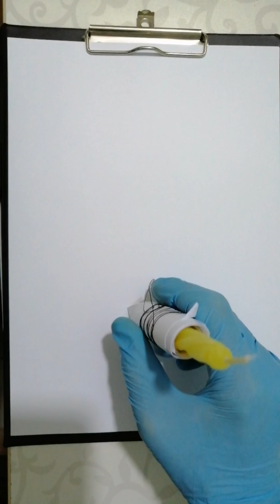İŞ BULMA RİTÜELİ .💯🤳. TÜM BAŞVURULARDAN OLUMLU SONUÇ .%💯. Manevi Bilge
Herkese Merhabalar! Bu dersimizde sizlere; İş Bulmak. ve Başvurularda Kabul Edilme Ritüelini anlatıyor olacağız.
Başarılı olamayanlar bizimle iletişime geçebilir.

▸ KİTAP: "18 KUTSAL DERYA" isimli kitap ve "14 TILSIMIN KUDRETİ" isimli kitaplar KANALA "2 PDF Kitapçığı" bölümüne katılarak indirebilirsiniz.
▸ MANEVİ REHBER - EĞİTİM KİTABI (Eksiksiz Ruhani Eğitim Kitabı - 559 Sayfa)